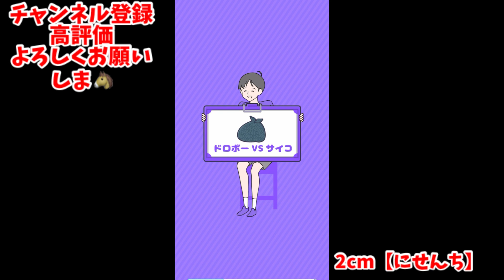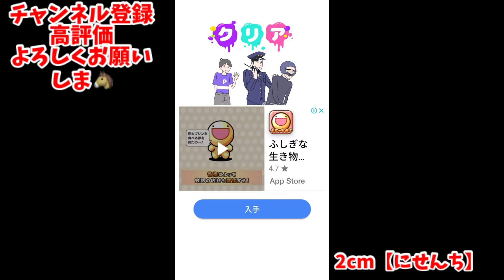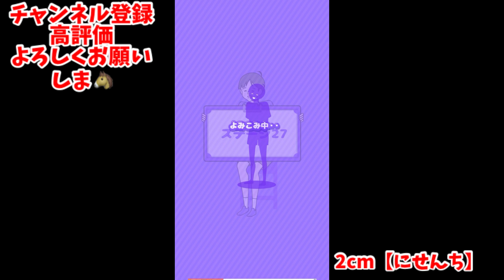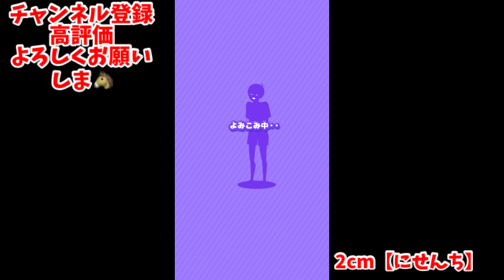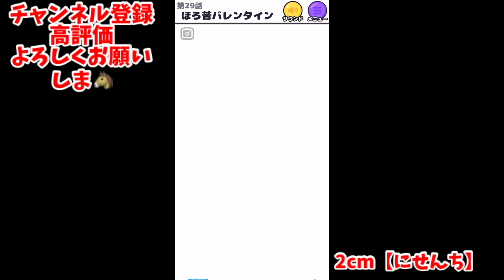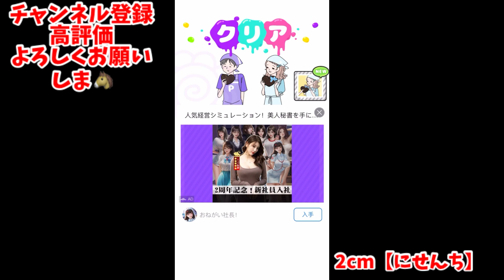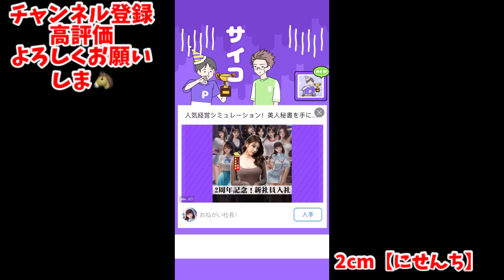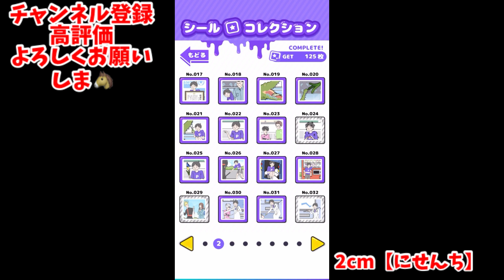【女性実況】サイコボーイと友人達の将来が素敵すぎて泣いた 終 【サイコボーイ】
神ゲー、次回〇〇ボーイでお会いしましょう
エンドカード編集ミスってます😭

編集アプリ
→viva video